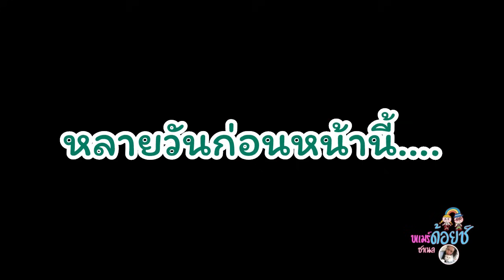EP.655| วันสุดท้่าย..ของแปลงผักไทย หนาวมาแล้ว เตรียมตัวให้พร้อม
Reality Life ‼️ช่องยูทูปนี้ พวกเราถ่ายทอดชีวิตจริงๆ กิจกรรมประจำวัน ไม่มี สคริปต์ ไม่เคยเขียนบทแชร์ประสบการณ์ การใช้ชีวิต บอกเล่าเรื่องราว ความเป็นอยู่ในแบบชีวิต คนชนบทในประเทศเซอร์เบีย อยู่ง่ายๆ ใช้ชีวิตเรียบง่าย ไม่วุ่นวาย อยู่กับธรรมชาติ เงียบสงบ คนไทยย้ายถิ่นฐาน คนไทยในเซอร์เบีย แบบสะใภ้คนเซอร์บ ทำงานบ้าน ดูแลสัตว์เลี้ยงที่น่ารัก พามาดูธรรมชาติ บ้านเมือง ที่อยู่อาศัย ในเมืองเล็ก ในชนบทประเทศเซอร์เบีย พากินพาเที่ยว และชมบรรยากาศในเขตนี้ ยุโรปตะวันออกถือเป็นเมืองหนาว มีทั้งหมด 4 ฤดู ใบไม้ผลิ หน้าร้อน ฤดูใบไม้ร่วง และฤดูหนาว ซึ่งทีหิมะตกเป็นประจำทุกปี เมืองชายแดนมีประเทศ ฮังการี โรเมเนีย โครเอเชีย บอสเนีย โครโซโว มอนเตเนโกร บูลกาเรียน คนไทยในต่างแดน

✅เพจ : สะใภ้เซอร์เบีย by Serbia 👉🏻